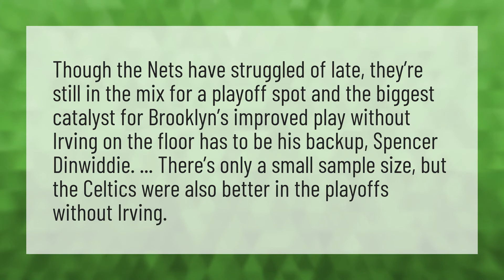Are Nets better without Irving?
Nba All Star 2020 • Are Nets better without Irving?